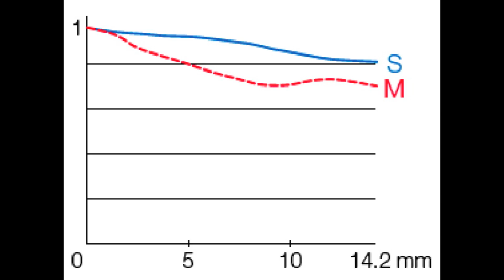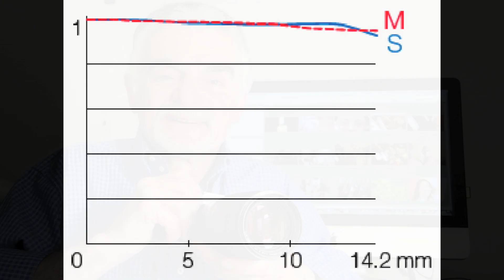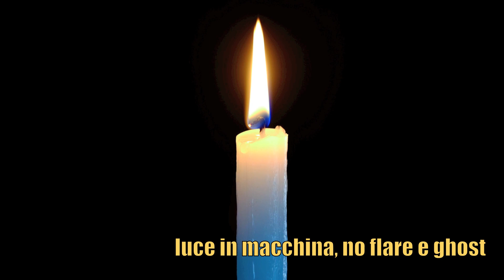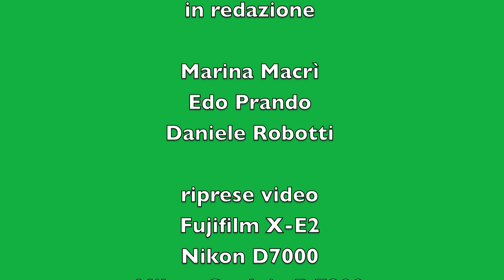Fujinon XF 50-140mm F2.8 R LM OIS WR test pratico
Test pratico del luminosissimo zoom Fujinon XF 50-140mm F2.8 R LM OIS WR. F2.8 a tutte le focali, dotato di nuovo motore veloce di messa a fuoco. Il sistema OIS consente riprese a mano libera anche alle massime focali. Resistente all'acqua e alla polvere può essere usato nelle situazioni più difficili.